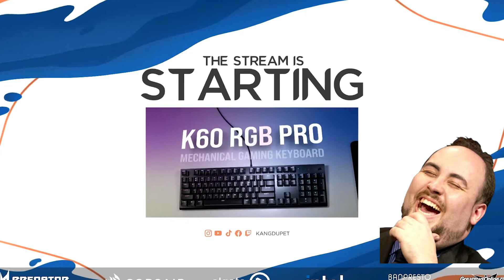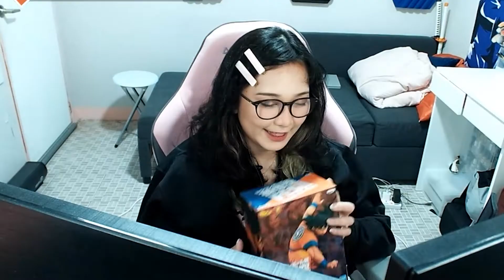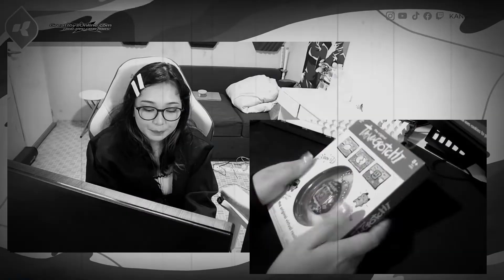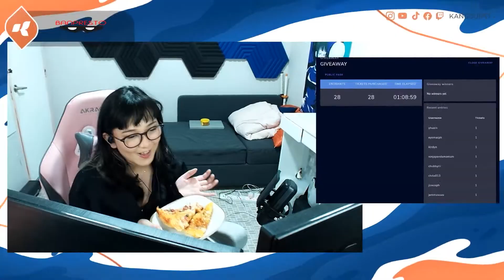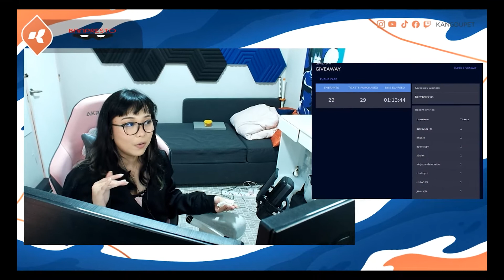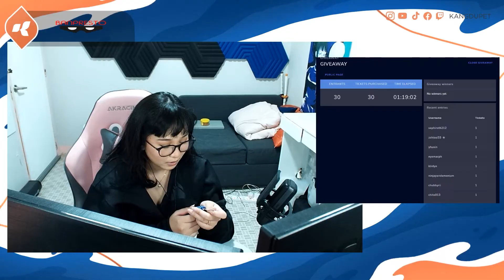Tamagotchi is still a thing! (Banpresto and great toys online twitch live stream highlights)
Anybody, who loves playing Tamagotchi in the 90s?
Watch this video with Banpresto and great toys online to reminisce your childhood memories!